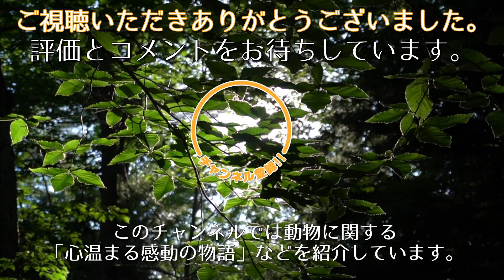産まれてすぐ母親に見捨てられた子羊。命の危機にあった羊を優しく見守る犬と猫の姿に心温まる【感動】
生まれてすぐに母親に見放されてしまった、子羊のケニー。
生き延びるのはとても難しいと思われましたが、ケニーはそんな不安を吹き飛ばし、すくすくと成長を続けています。
実は、それには理由がありました。
ケニーには温かく優しい仲間たちがいて、いつも見守られ、励まされていたのです。

子羊のケニーは発見された時、とてもぐったりしていました。
体は冷え切っていて、頭を持ち上げる事もできません。
血の気が引き、呼吸もか細くなっていて、それに気づいたワシが空からケニーを狙っていました。
まさに瀕死の状態だったのです。
この時ケニーはまだ、生まれて２日しか経っていませんでした。
けれど母親はケニーを置き去りにしてしまったのです。
本来なら、生まれてから48時間以内に母乳を飲む事で、子羊は抗体を作って免疫を強めます。
ところが、生まれてすぐに母親に見放されてしまったケニーは、恐らく母乳を飲む事ができなかったのでしょう。
そうなると生き残れる可能性は、とても低くなってしまうのです。
そんなケニーを救うため、1人の女性が動き出しました。
保護施設を運営しているキャシーさんです。
彼女はこれまで、様々な動物の赤ちゃんを助けてきました。
その経験を、ケニーに活かします。
体を温めて少しずつ体温を上げ、その後食事を与えるのです。
キャシーさんの懸命な看護により、ケニーは死の淵から生還しました。
２時間後には立ち上がれるようになり、自分でミルクも飲み始めたのです。
キャシーさんのおかげで、生きる気力を取り戻したケニー。
まだまだ油断できないため、キャシーさんはしばらく自宅でケニーのお世話をする事に決めました。
沢山の動物が暮らす、キャシーさんの家。
そこにいる動物たちはみんな、ケニーが気になって仕方ないようです。
元保護犬で16歳のジェメルダは、ケニーと寄り添って眠り始めました。
それを見て、犬のメルや猫のウィリアムもケニーと一緒に仲良く眠るようになります。

みかん